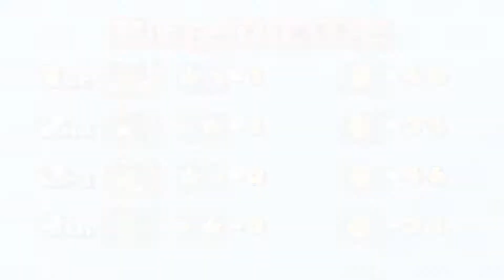Tipsy Time | Mario Party 4 - Part 2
Things are getting wild!

Your hosts are:
Connor
Fabi
Manny